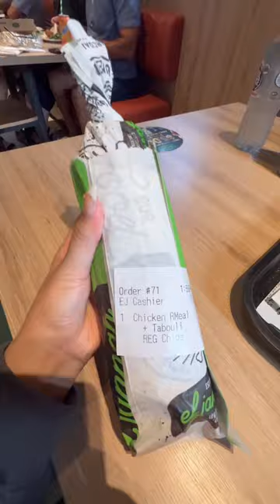Editing this video made me crave it 🤤 travelvlog sydneyfoodie solotravel ￼